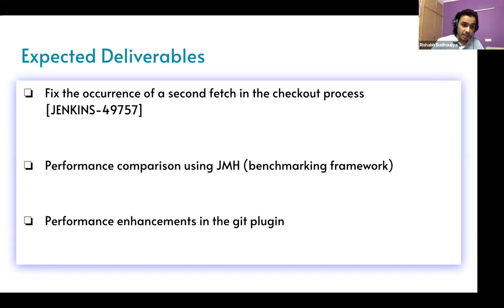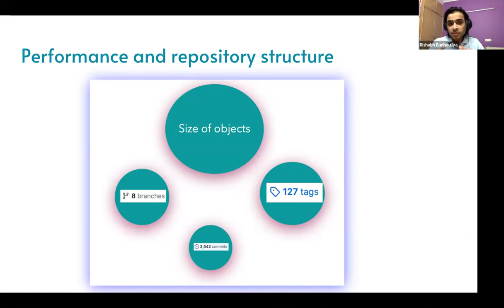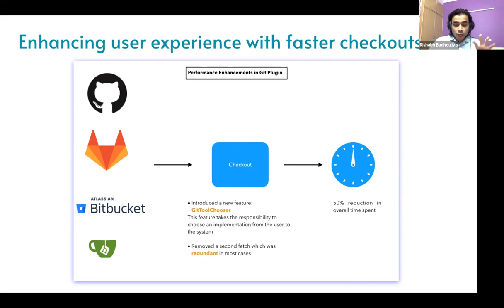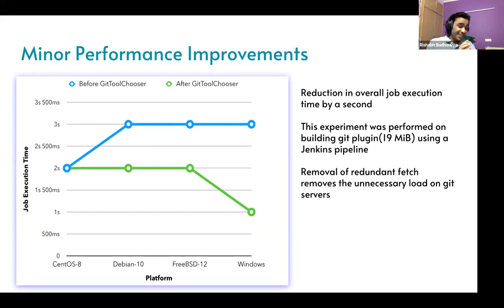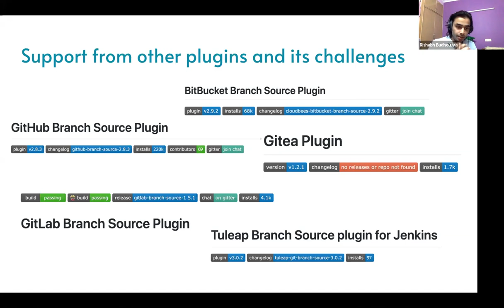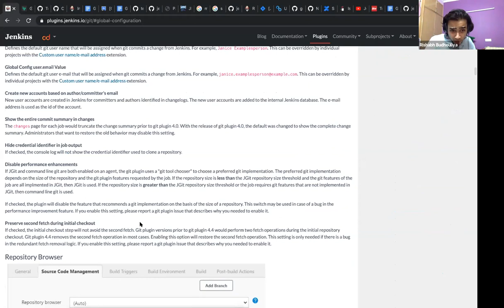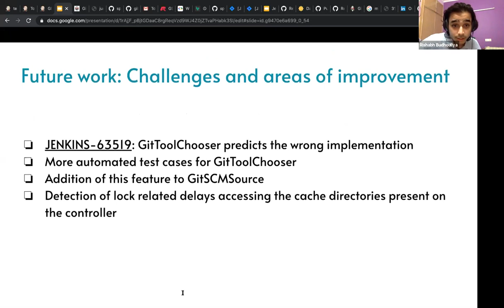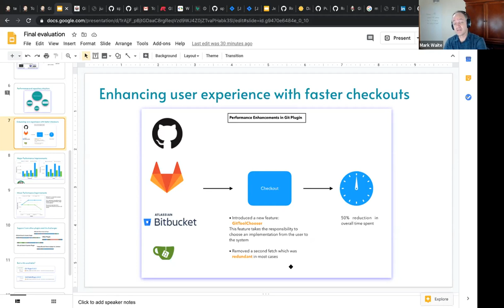GSoC 2020 - Git Plugin Performance Improvements - Final demo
Presenter: Rishabh Budhouliya, GSoC 2020 student in the Jenkins project. The Git Plugin Performance Improvement Project aims to improve the performance of the git plugin. To do so, we've added a JMH benchmarks module inside the git client plugin which would enable a developer to benchmark any git operation. For the users, we've added a new functionality called the GitToolChooser, which will recommend an optimal git implementation on the basis of the size of the remote repository. Furthermore, we will present some data on the difference in performance due to the improvements throughout the project.

The talk will be a demonstration of the newly added performance improvement features in the git plugin with visualisation of key metrics (for example: execution time) to show the gain in performance.